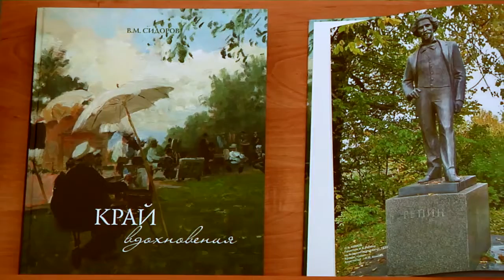В областной библиотеке им. Горького презентовали переиздание книги «Край вдохновения»